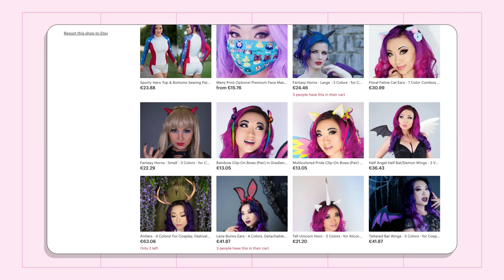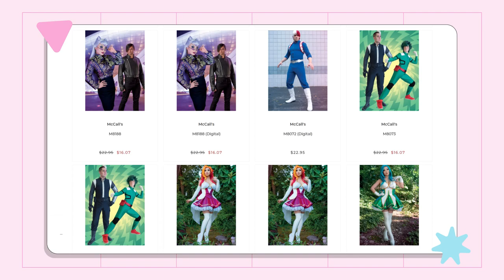A Day In The Life Of A Cosplayer (Yaya Han)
Yaya Han - a professional cosplayer and designer - shares a day in her life as she continues to expand her cosplay brand. Watch this video as Yaya talks through her work routine, her creative process, brand partnerships, and more.

Chapters
0:00 - Introduction
0:43 - At the warehouse
1:39 - Hiring employees
2:26 - At the home office
3:00 - Get creative
3:39 - Wearing many hats
4:27 - Outro

fullname: Yaya Han;